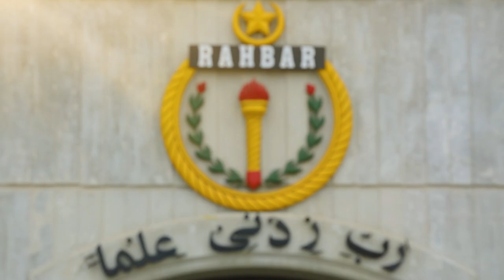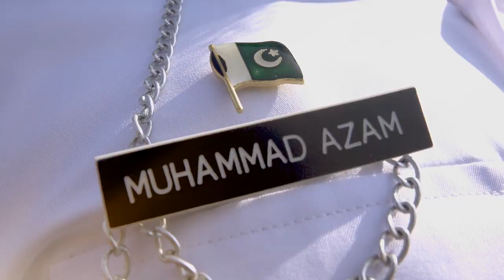PAKISTAN NAVY DRILL INSTRUCTOR